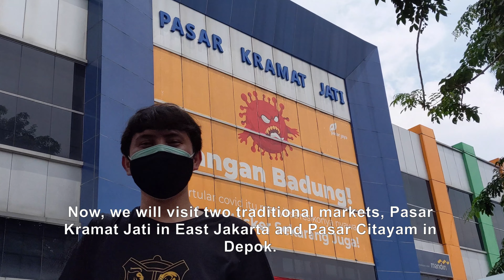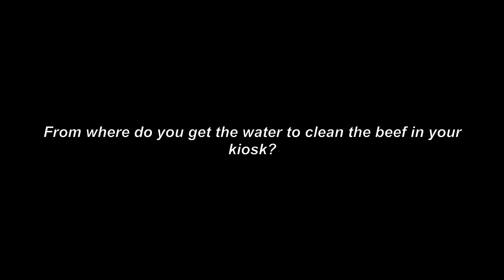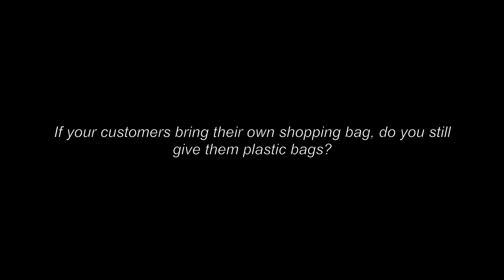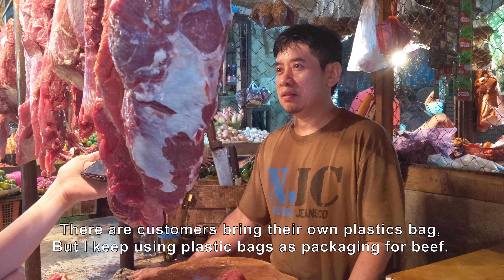The GEfIL University of Tokyo-Universitas Indonesia Session 3B: Traditional Market